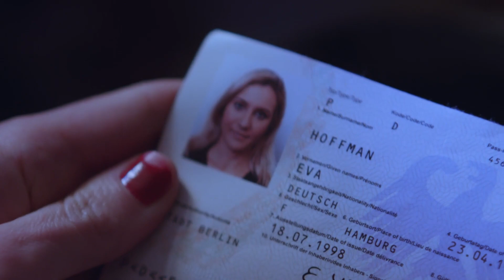Yvonne Strahovski | Stateless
Yvonne Strahovski discusses her character on Stateless.